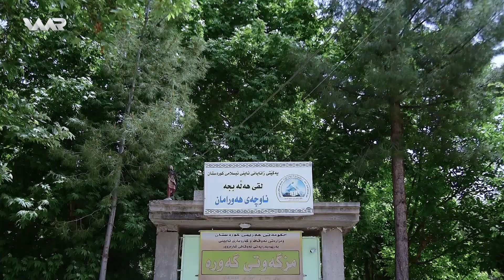Peristgehên Hewramanê - Xeleka 2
پەرستگەهێن هەورامانێ - خەلەکا 2